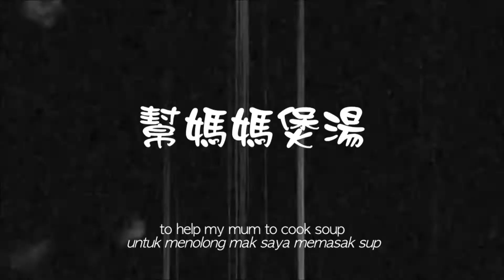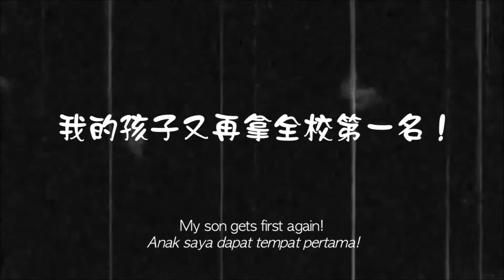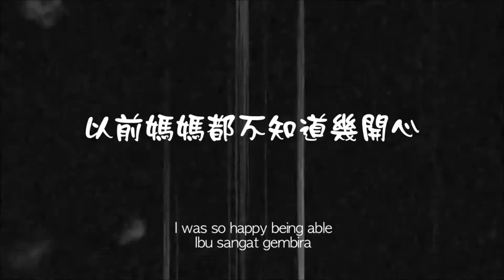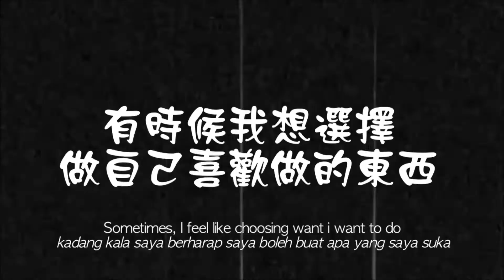SC1368005 I'm Ah Kuih, I'm a good boy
Youth Creative PSA Short Film Contest 2013

Student Category Top 30 Finalist
Title: "I'm Ah Kuih, I'm a good boy"
Director: Andrew Teoh Chwan Eu